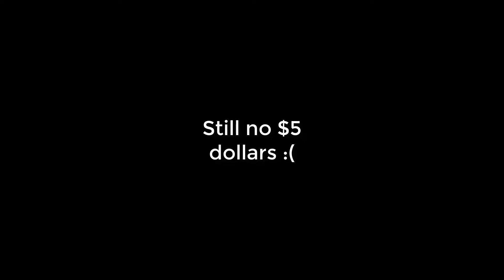Happy Birthday Celeste! 🎂🎉🎊🎈🎁 I Learning More about Ash Vlogs I Ash Vlogs #11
We take my best friend's sister to Round 1 for her birthday and we get to learn more about me with a few questions watch and find out what they were about! Hope you guys enjoy the video! :)